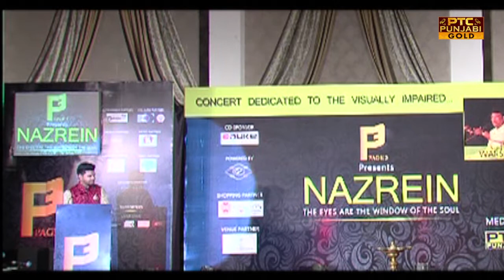NAZREIN Event | Waris Brothers | Concert Dedicated to Visually Impaired | PTC Punjabi Gold